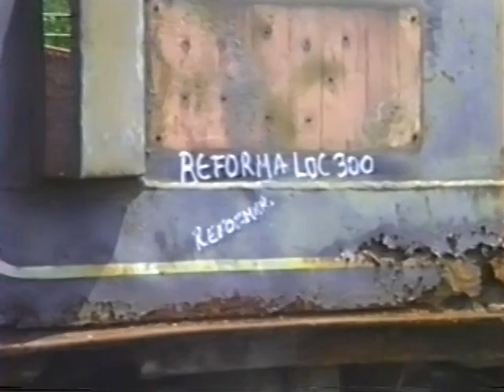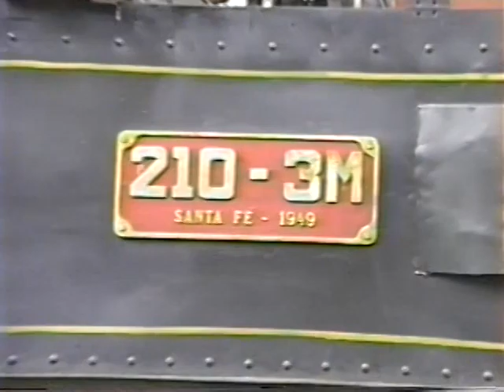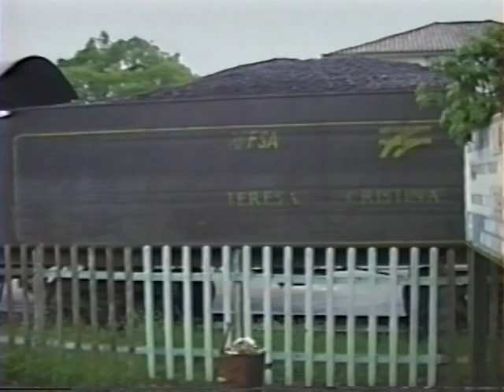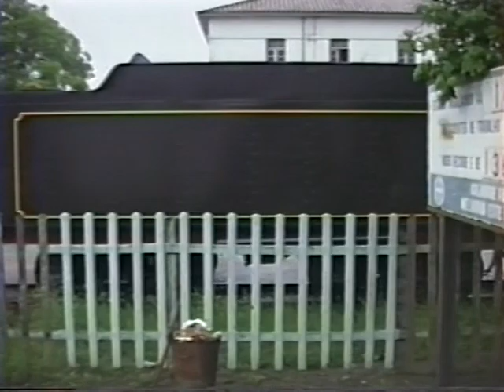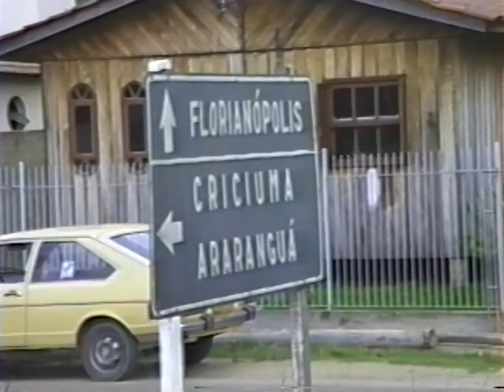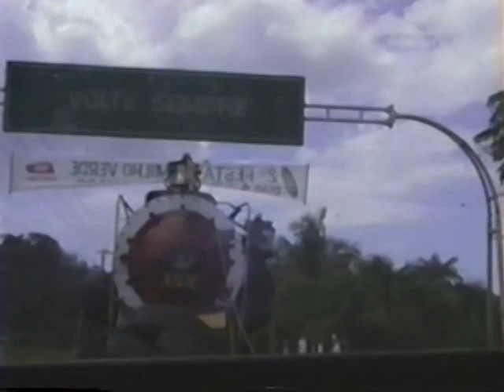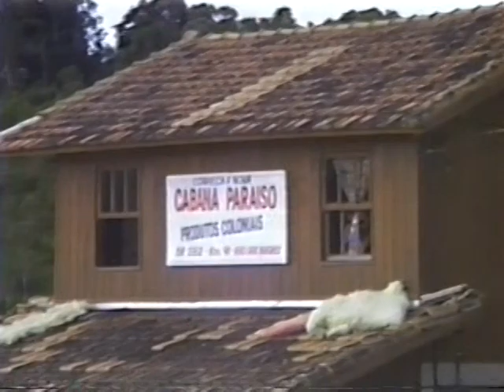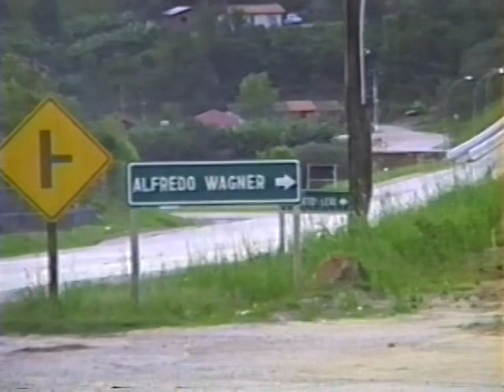🇧🇷 Transporte da locomotiva 160 / Transport of locomotive - 1994 - (Brasil) - Classic video.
IMPERDÍVEL PARA OS AMANTES DE TRENS E FERROVIAS/A MUST FOR LOVERS OF TRAINS AND RAILWAYS.

Cinco dias, e uma aventura de quase 500 km (devido a um longo desvio obrigatório por problemas em uma ponte na rodovia principal ),  a locomotiva 160, atualmente renumerada para 761 da ABPF/Sul,  foi transportada de caminhão, entre as oficinas da então Rede Ferroviária Federal (RFFSA), da cidade de Tubarão/SC (Brasil) até o pátio ferroviário de São Francisco do Sul/SC (Brasil), passando pelas cidades de Alfredo Wagner/SC, Ituporanga/SC e Guaramirim/SC.
Uma verdadeira saga, cheia de imprevistos.
No vídeo, imagens das locomotivas Santa Fé 204, GL8, entre outras locomotivas da RFFSA.

Imagens raras recuperadas com exibição autorizada apenas para este canal.

Filmado por Ralf Ilg em Janeiro do ano de 1994.

Five days, and an adventure of almost 500 km (due to a long detour mandatory due to problems with a bridge on the main highway), locomotive 160, currently renumbered to 761 by ABPF/Sul, was transported by truck, between the workshops of the then Federal Railway Network (RFFSA), from the city of Tubarão/SC (Brazil) to the railway yard of São Francisco do Sul/SC (Brazil), passing through the cities of Alfredo Wagner/SC, Ituporanga/SC and Guaramirim/SC.
A true saga, full of unforeseen events.
In the video, images of the Santa Fé 204, GL8 locomotives, among other RFFSA locomotives.

Rare images recovered with authorized exhibition for this channel only.
Filmed by Ralf Ilg in January 1994.

Filmando trens e locomotivas desde 1995 / Filming trains and railways since 1995.
No Youtube desde 2011 / On Youtube since 2011.

AVISO: O canal Cesarblumenau tem marca registrada e todo material postado aqui também possui direito autoral, por favor não baixe este vídeo para postar ou exibir em outros lugares sem autorização.
Apenas o compartilhamento do link deste material é permitido.

ATTENTION: Cesarblumenau channel has a registered trademark and all material posted here is also copyrighted, please do not download this video to post or display in other places without permission.
Only sharing the link to this video is allowed.

Seja membro deste canal e ganhe benefícios / Be a member of this channel and gain benefits:

Transporte da locomotiva 160 / Transport of locomotive / Vídeo de trem / Train video